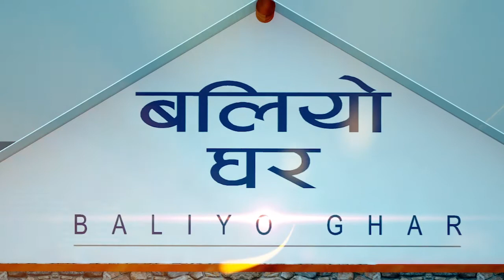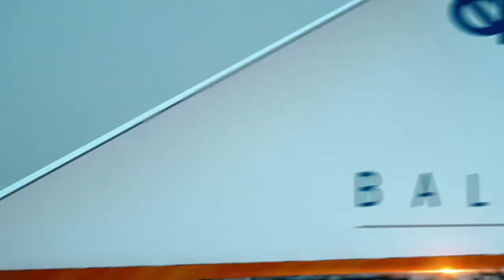Episode #47: 2 Years Review of Gorkha Earthquake, Efforts in Reconstruction, Progress and Problems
BaliyoGhar TV Program ‪Episode 47 (April 17 - April 23, 2017) In this Episode focused on - 2 Years Review of Gorkha Earthquake, efforts of Government, progress and Problems.
Talks with Yam Lal Bhusal, Spokesperson of NRA and Surya Narayan Shrestha, Deputy Executive Director of NSET

BaliyoGhar TV Program schedule

Kantipur TV: Mon 7:30PM, Mon 11:30PM, Wed 01:00 and Sun 11:00AM

News24: Wed 8:00AM & 2:30 PM and Thu 4:30PM

Image Channel: Fri 6:30PM, Sun 11:30PM and Mon 11AM

Avenues TV: Sat 8:30AM, Sun 4:30AM & 3:00PM

This program has been presented by National Society for Earthquake Technology - Nepal (NSET) and All Three Media Ghar under the USAID/Nepal funded program "Baliyo Ghar"
Comments and suggestions are much appreciated!

सुरक्षित पुनर्निर्माणका लागि अमेरिकी सहायता नियोग (USAID) को सहयोगमा
भूकम्प प्रविधि राष्ट्रिय समाज - नेपाल (NSET) र अल थ्री मिडिया घरको प्रस्तुति
यो कार्यक्रम सुरक्षित पुनर्निर्माणका लागि अमेरिकी सहायता नियोग (USAID) को सहयोगमा भूकम्प प्रविधि राष्ट्रिय समाज - नेपाल (NSET) द्वारा सञ्चालित “बलियो घर कार्यक्रम” अन्तर्गत उत्पादन र प्रसारण गरिएको हो ।
कार्यक्रमलाई उपयोगी बनाउन आदरणीय दर्शकहरूबाट टिप्पणी र सुझावको अपेक्षा गर्दछौं !